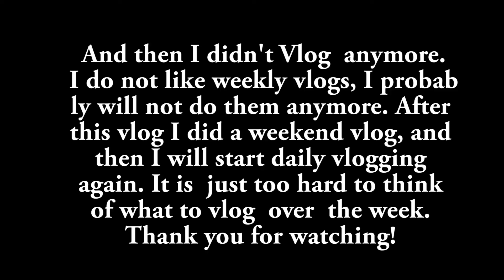First, and Probably Last, Weekly Vlog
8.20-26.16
This was my first attempt at a Weekly Vlog. I did not like it whatsoever!
My name is Sophie, my boyfriend Taylor and I have an adorable son named Jet who is one year old! Follow us for daily doses of cuteness as well as us making memories for Jet and our future children! We are Daily Vloggers, please enjoy another Day at the Pond!